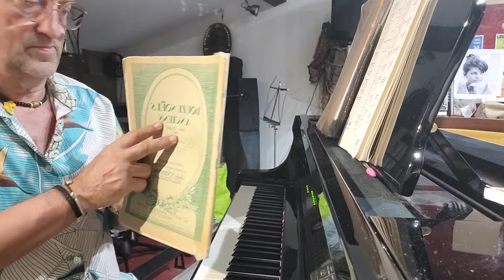Noël No VI de Louis Claude Daquin (1694 - 1772)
En vue du concert d'orgue qui aura lieu à l'église de Sommières,  le vendredi 21 octobre 2022 à 20h30, je répète chez moi sur mon piano Yamaha quart de queue numérique clavinova
Et ce Noël No IV de Louis Claude Daquin, est assez enjoué et la melodie simple et joyeuse, est déclinee en 5 variations

Elle a été reprise dans le chant "je suis l'archange de Dieu", chanté ici par la chorale de Bearn de bigorre. voir le lien ci-dessous.